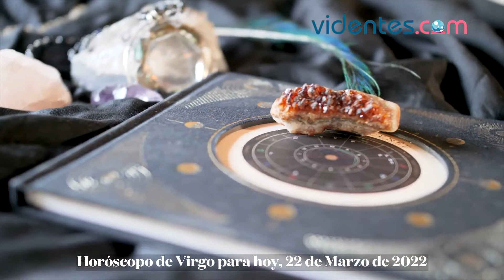HORÓSCOPO DIARIO ❤️🌟💥 VIRGO ♍ MARTES, 22 DE MARZO DE 2022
Horóscopo de hoy, martes 22 de Marzo de 2022. El horóscopo para hoy: descubre tu futuro gracias a mi horóscopo diario para ti.